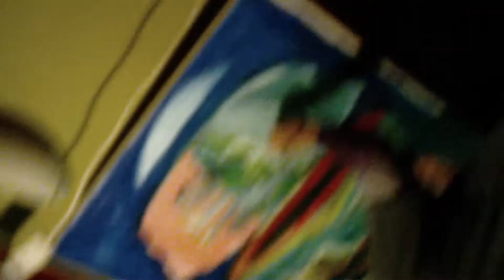MAH00515 - Michael Shurman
Michael Shurman at the Bull Inn Totnes, 9th November2012